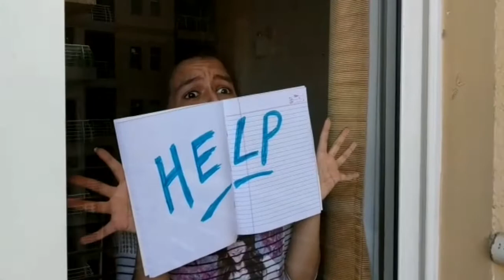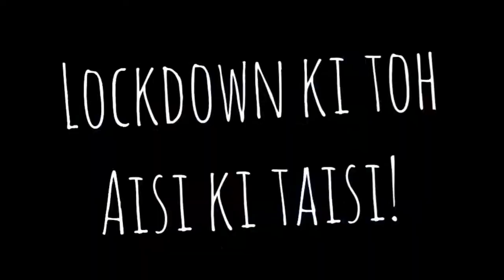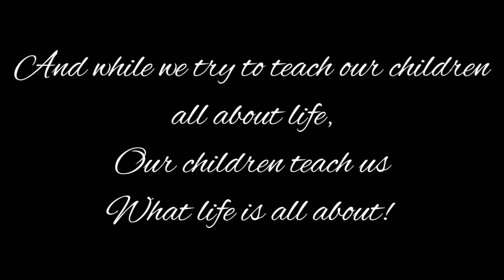Unlocked!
Students of Class X of The Gurukul, Panchkula with the help of teachers  compiled a short movie depicting how they were frustrated with the Lockdown initially but gradually they started using it is an opportunity to learn new skills. We appreciate the efforts and spirit of the children who are teaching us a lesson too! Hope you will enjoy it !